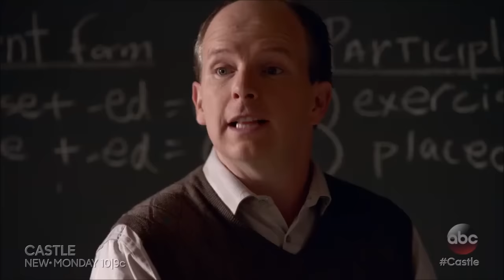Jean Luc's French Toast in a Sausage Kebab for Kate's Homecoming